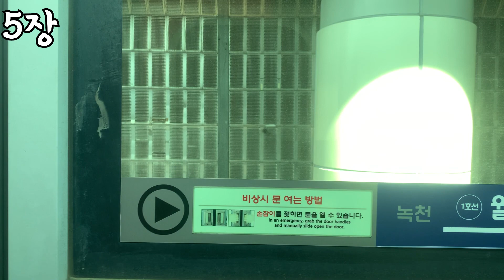목자처럼 이스라엘을 다스릴 지도자 | 미가 5장 읽기 | 세하성